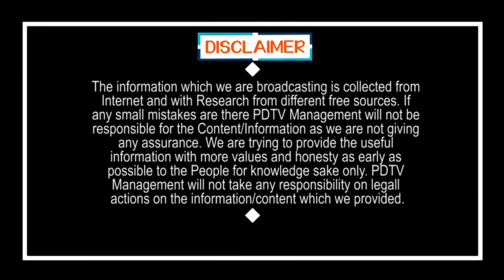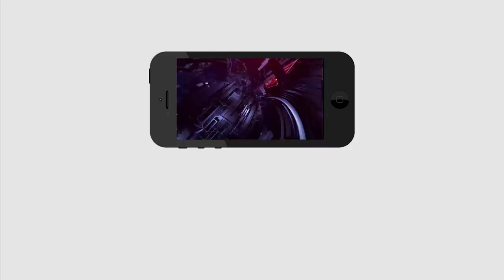CM Jagan Excellent Decision On Farmers | రైతులకు జగన్ సర్కారు అతిపెద్ద శుభవార్త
రైతులకు జగన్ సర్కారు అతిపెద్ద శుభవార్త | CM Jagan Excellent Decision On Farmers | PDTV News